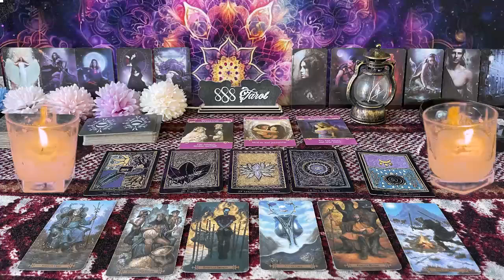SCORPIO ❤️CHILLS ALERT 💫 THIS COULD HAPPEN OUT OF NOWHERE….BE READY” 💗🫢SEPTEMBER LOVE TAROT 🤩�